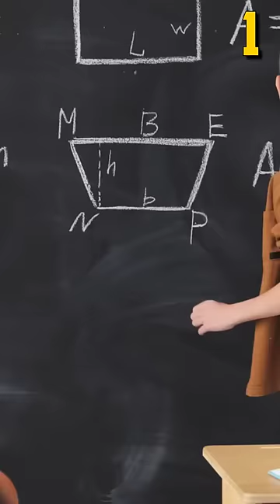5 INFOS INSOLITES SUR MINECRAFT !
5 infos insolites sur Minecraft